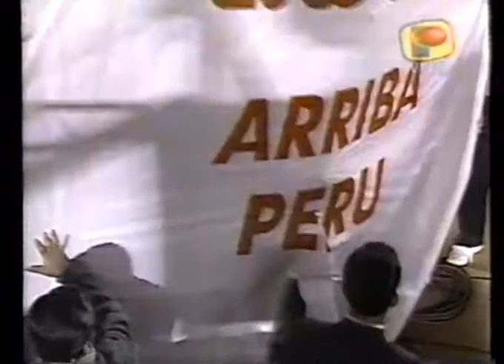Golazo del Chorri para mant.viva la ilusión de ir a Francia 98. Peru2 Uruguay1,la noche del 10.09.97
10 de Setiembre del 1997
Estadio Nacional, Lima
Eliminatorias Copa del Mundo Francia - 1998

Perú : (2) Julio César Balerio; Percy Olivares, José Soto, Manuel Marengo, Nolberto Solano; Pablo Zegarra (MT Jorge Soto), José Pereda (80’ José Carranza), Juan Jayo, Roberto Palacios; Germán Carty, Flavio Maestri (76’ Julio Rivera).
D.T.: Juan Carlos Oblitas

Uruguay : (1)  Robert Siboldi; Oscar Aguirregaray (68’ Marcelo Saralegui), Héctor Rodríguez, Diego López; Gustavo Méndez, Marcelo Romero, Gonzalo De Los Santos, Tabaré Silva; Pablo Bengoechea © (77’ Josemir Lujambio); Álvaro Recoba, Daniel Fonseca.
D.T.: Roque Gastón Máspoli

Amonestados: Nolberto Solano (38’) / Tabaré Silva (16’), Héctor Rodríguez (63’), Diego López (82’)
Expulsado: Daniel Fonseca (83’)

Arbitro : Esfandiar Baharmast (USA).

Goles:
Alvaro Recoba (43’) Uruguay
Roberto Palacios (57’) Perú
German Carty (60’) Perú